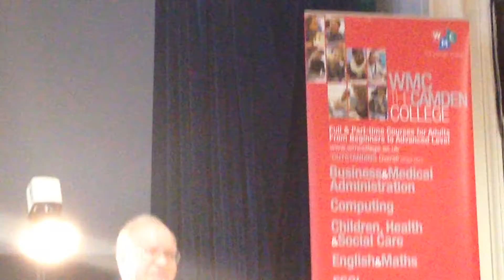Green Poet Times they are a blowin' in the wind - for Ruth Hayman Trust 6 Jun 2014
Free benefit gig in London on 6 June 2014